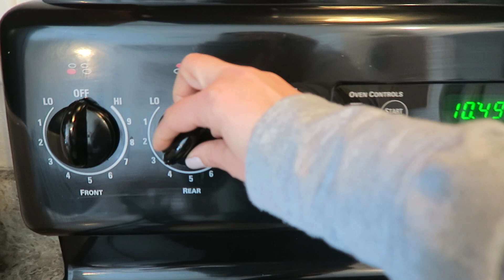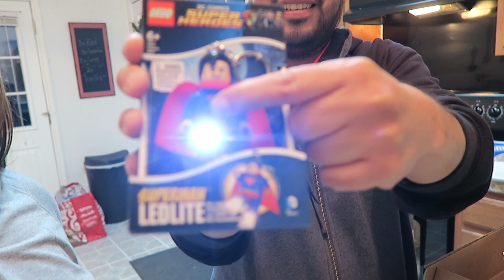TALKING ABOUT WEIGHT GAIN IS NEVER EASY